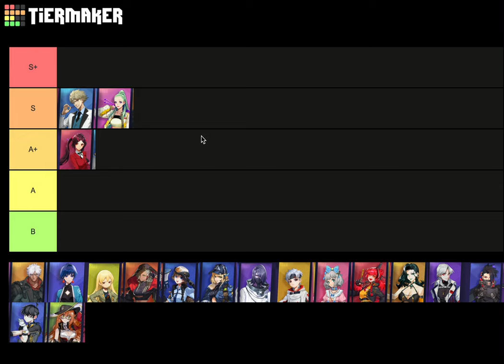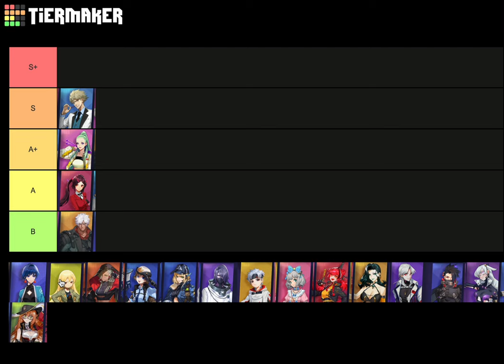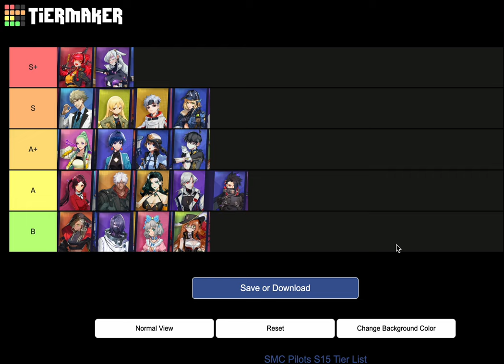Pilot Ranking - Season 15 - Super Mecha Champions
CHAPTERS
00:00 Introduction
03:02 Ning
05:45 Rom
07:25 Joanna
10:41 Ivan
14:08 Iori
17:24 Mila
22:04 R.E.D.
25:44 Lillian
30:26 Vita
34:58 Silver Deacon
37:28 Cyrus
40:50 Serena
44:03 Jiu Chong
49:02 Norma
53:17 Yutong
57:12 Nighthawk
1:00:40 Mobius
1:05:09 Shin
1:07:57 Zoe
1:12:44 Ending